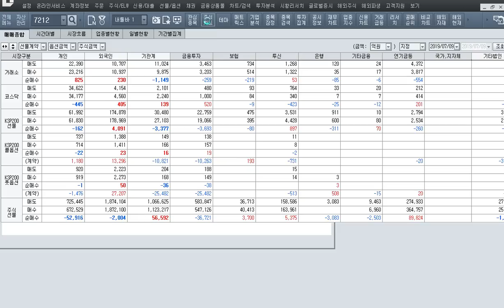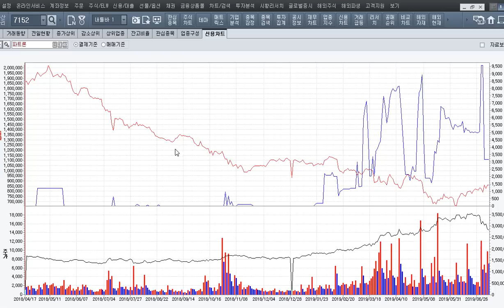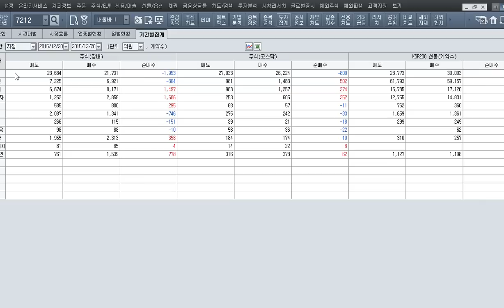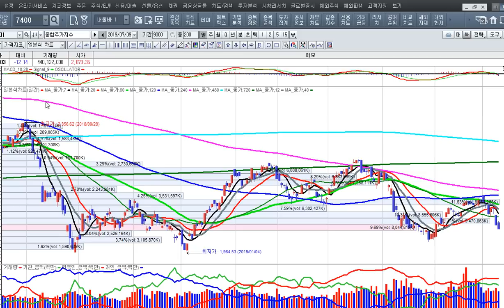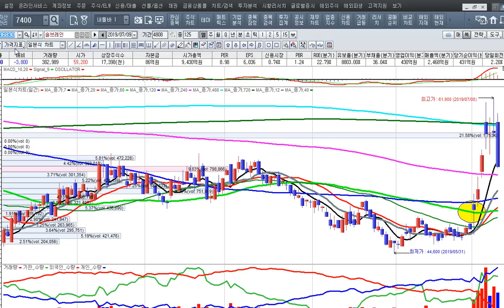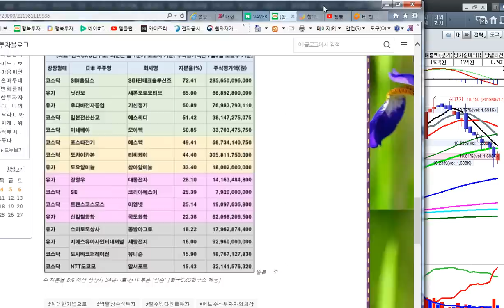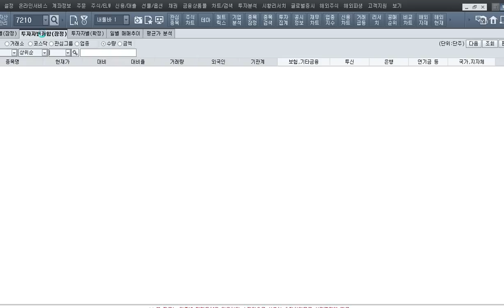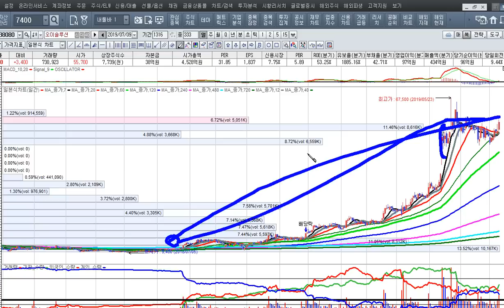[주식투자]삼성과 하이닉스 낸시 감산과 일본의 졸렬한 반도체 소재 공격[2019.7.9]